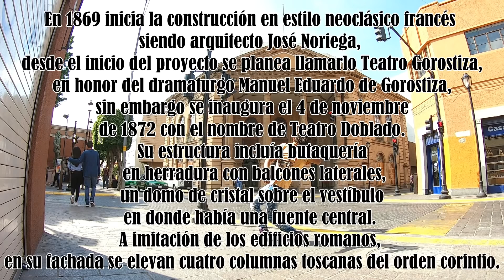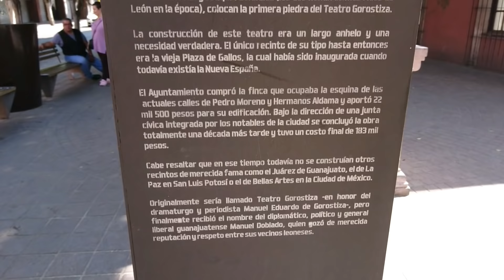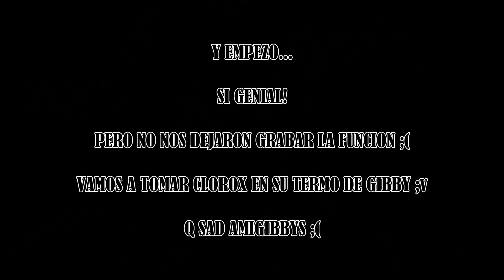FUI AL SHOW DE GIBBY 2019 | EPIC VLOG?